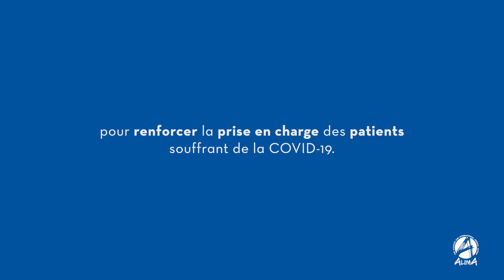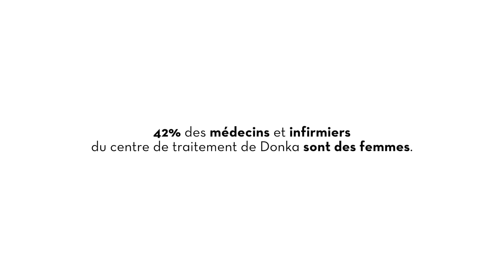Les femmes au cœur de la lutte contre la COVID-19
Rencontre avec la Docteur Adama Diallo, superviseure médicale du service réanimation au centre de traitement COVID-19 de Donka (Guinée). Elle supervise au total 24 médecins et 32 infirmiers dans le cadre de la riposte soutenue par ALIMA.

“Les femmes sont au cœur de la riposte à tous les niveaux : parmi nous, nous avons des femmes médecins, des femmes infirmières, des femmes lavandières. On est là, on se bat.
Tu laisses ta famille à la maison, donc oui, c’est un sacrifice qu’on est en train de faire, pour les malades.”

Ces activités sont soutenues par l'Union Européenne en Guinée.

© MLK Films / ALIMA